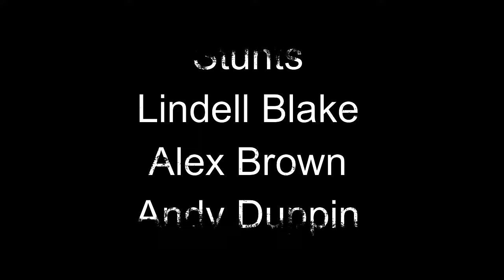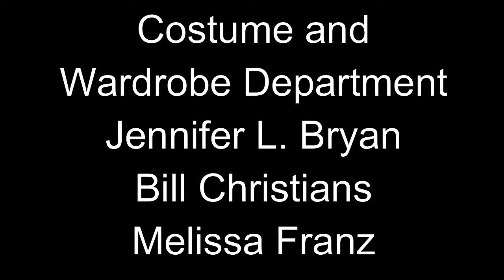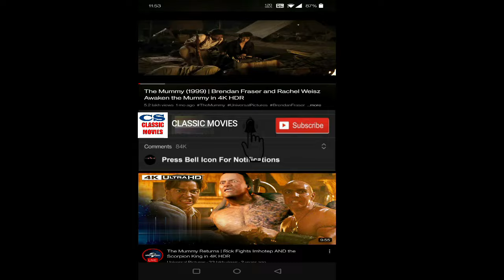Coming to America 1988 Movie | Eddie Murphy, Arsenio Hall | Coming to America Movie Full FactsReview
Coming to America 1988 Movie | Eddie Murphy, Arsenio Hall | Coming to America Movie Full Facts Review

Coming to America is a 1988 American romantic comedy film directed by John Landis and based on a story originally created by Eddie Murphy, who also stars in the lead role. The film also co-stars Arsenio Hall, James Earl Jones, Shari Headley, and John Amos.